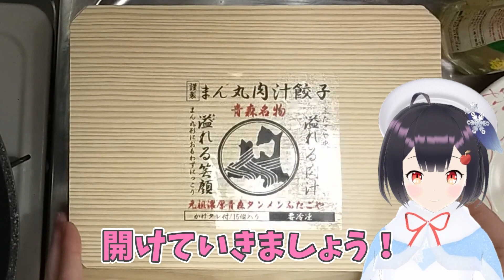絶品！青森づくしの肉汁溢れるもちもち餃子を食べてみた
『まん丸青森肉汁餃子専門店 ふたごや』詳細・ご注文はこちら▼

動画制作🎥
ブリットソンさん

使用BGM🎤
オリジナルソング『りんりんりんこりんっ』
（作曲：高谷健吾さん）

使用画像📷
投稿者撮影
＼津軽が生んだ／＼大天使／
青森県津軽地方出身のご当地Vtuber青森りんこです🍎🍏

青森県を盛り上げたいっ！
みなさんに青森の魅力を知ってもらうために、青森のグルメや観光情報、方言（津軽弁）動画などをアップしています🎥

麻雀🀄やゲーム🎮の配信もしてますので、たくさんの方に楽しんでもらえたら嬉しいです🥰

Hi! My name is Rinko Aomori, a local Vtuber of Aomori Prefecture in Japan.
I want to ACTIVATE Aomori Prefecture, where I was born and raised!
I upload videos about Aomori’s local food, tourism information, and own dialect (Tsugaru dialect) to tell you about the charm of Aomori! I also live-stream mahjong and video games.  Hope you enjoy my videos and live streams!

　特典もりだくさん🙌✨
　ぜひメンバー「りんこ農家さん」への仲間入りもご検討ください🥰

🍎🍏🍎活動情報🍎🍏🍎